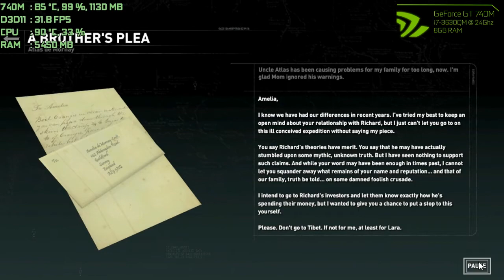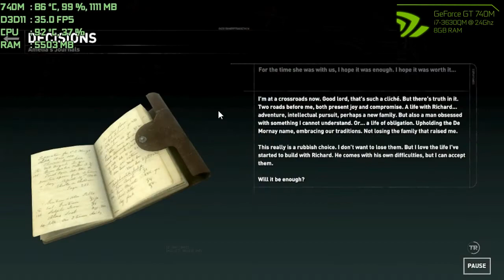Rise of the Tomb Raider - Blood Ties DLC | NVIDIA GT 740M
►My Rig:
CPU: AMD Ryzen 5 1600 @ 3.2Ghz
GPU: MSI GTX 1060 6GB
RAM: 16GB (2x ADATA 8GB DDR4 2400 Mhz)
SSD: Samsung Evo 860 500GB
Case: NZXT S340 Black
Headset: Logitech G430
Keyboard: Hyper X Alloy FPS MXRed

Laptop:
►Laptop:
CPU: Intel Core i7 3630QM @2.4Ghz
GPU: Nvidia GeForce 740M 2GB (64 bit)
Memory: 8GB RAM